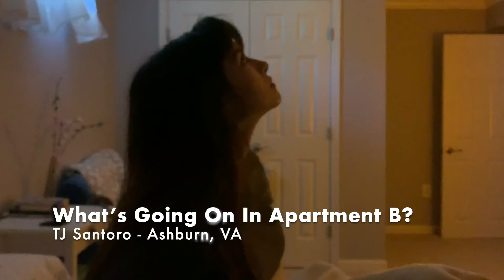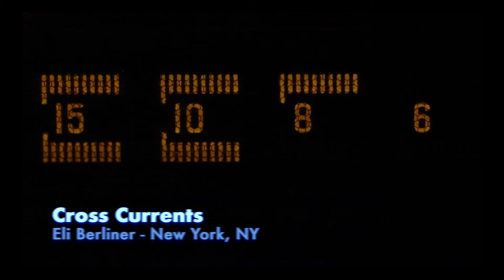2021 Best Experimental Nominee Reel